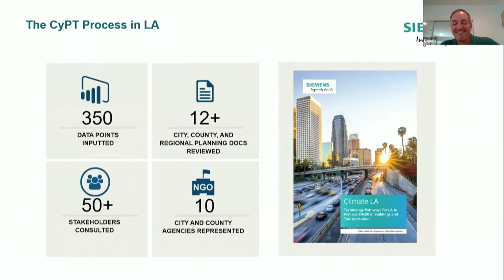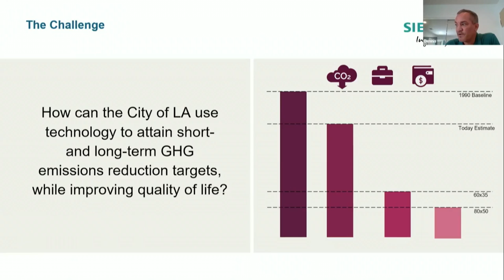Good morning LA #3 | LA2028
Topic: Good morning LA #3
A virtual fact-finding mission on sports and infrastructure July 14-16 connects Dutch companies and organizations to the City of Angels, creating business opportunities to help create the smartest and most sustainable Olympics Games ever held, an important goals of the organization.